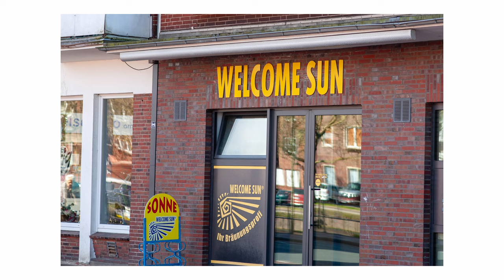2024 mit Canon 1 DS Mark 2 unterwegs - auf jeden Fall heute noch kaufen!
Die Sonne scheint, super Wetter, perfekt also um eine kleine Fototour zu machen. Es geht mit der Canon 1DS Mark2 und manuellem Sigma Macro nach Emden. Mal sehen was mit einer Vollformat Kamera aus dem Jahr 2005 heute noch so geht.

Mein Equipment und weitere Empfehlungen:
📌 Marantz Professional MPM-4000U
📌 RØDE VideoMic GO
📌 Panasonic LUMIX G DMC-G70KAEGK
📌 Walimex pro Videostativ mit Fluidkopf